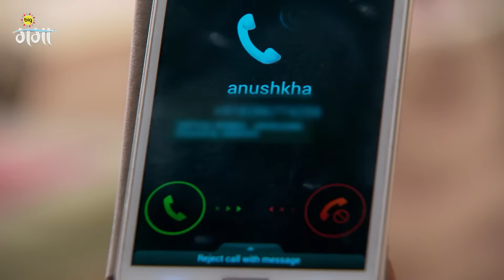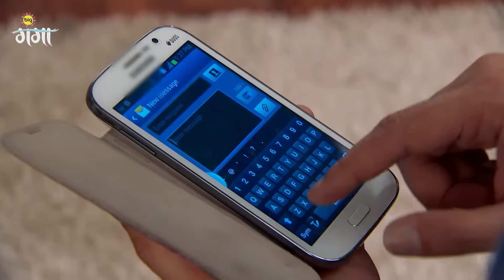Ishaan Anushka के सलाह देले | Doli armaanon ki | Episode 25 | Zee Ganga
Show Name : Doli Armaano Ki
Producer/Star Cast : Neha Marda, Mohit Malik, Vibhav Roy
Episode No : 25

Doli Armaanon Ki is a story of Urmi, a young girl, who gets married to Samrat, an abusive man, thus making her life a living hell. Urmi and Samrat have a child named Shaurya. Going forward

Doli Armaano Ki - Full Ep - 25 - Shaurya, Diya, Ishaan Sinha - Zee Ganga